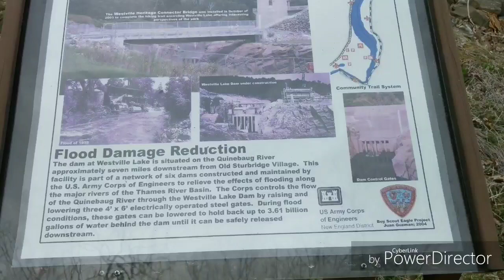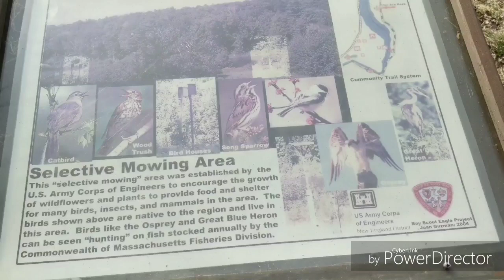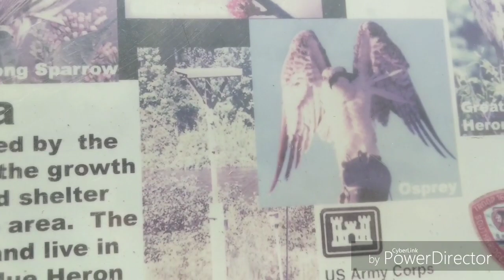Westville Dam Recreation Area - Southbridge, MA